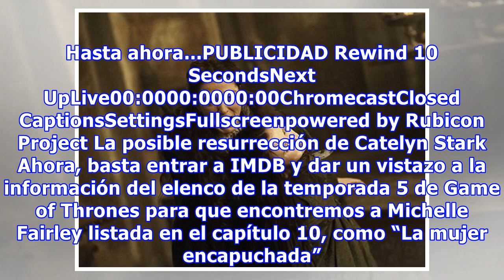Game of Thrones: ¿Catelyn Stark vuelve de la muerte finalmente en la temporada 5?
No hemos visto a Michelle Fairley como Lady Stark desde la tercera temporada de Game of Thrones, ya que –¿spoiler?– fue asesinada en el penúltimo capítulo. Pero los fanáticos lectores de Canción de Hielo y Fuego, la serie de libros de George R.R. Martin en que se basa la serie, esperaron durante la ...